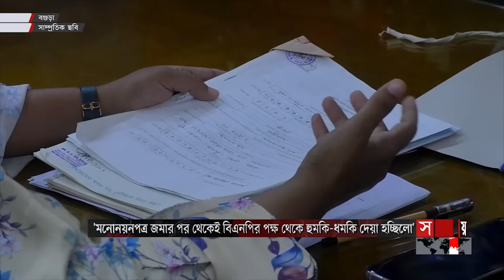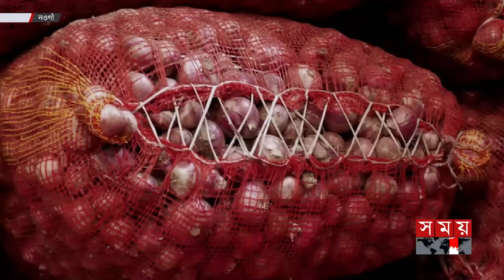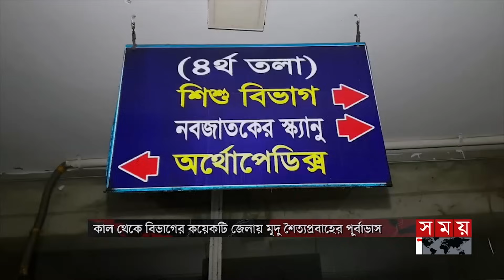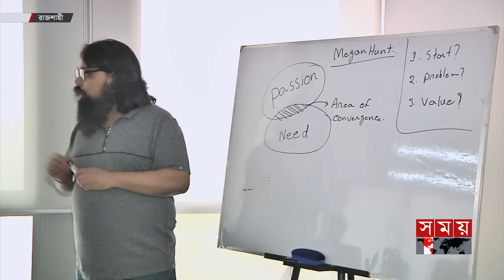বিভাগীয় সময় | বিকাল ৩টা | রাজশাহী বিভাগ | Bivagiyo Somoy | পর্ব -৭৯ | Somoy TV Bulletin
* মহাজোটের আসন ভাগাভাগি না হলেও রাজশাহীতে হিসেব-নিকেশ। রাজশাহী-২ নিজেদের দখলে রাখতে চায় আওয়ামী লীগ। আবারও জোটের প্রার্থী হতে চান ফজলে হোসেন বাদশা।

* দল ছেড়ে নির্বাচনে অংশ নেয়ায় বগুড়া-৪ আসনে স্বতন্ত্র প্রার্থী জিয়াউল হককে পেটালো বিএনপির পদধারীরা। হাই কমান্ডকে খুশি করতেই হামলা। বললেন ভুক্তভোগী।

* হঠাৎ করে দাম বাড়ায় জমি থেকেই চুরি হচ্ছে পেঁয়াজ। রাজশাহীতে রাতভর তাবু টাঙিয়ে পাহারা চাষিদের। কিছুদিন পরই ঘরে উঠবে নতুন ফসল।

*  যমুনার বুকে দৃশ্যমান বঙ্গবন্ধু সেতুর আড়াই কিলোমিটারের বেশি। বসে গেছে স্লিপারবিহীন রেল ট্র্যাক। দুই পাড়ে হচ্ছে আধুনিক স্টেশন। থাকবে বিশ্রামাগারও।

Somoy TV: t.ly/Se1z
Somoy TV Bulletin: t.ly/iqIq
Somoy Entertainment: t.ly/3dWC
Somoy Sports: t.ly/iASp
SOMOY TV ISLAMIC: t.ly/zU6a

Somoynews.tv: t.ly/Y7ab
খেলার সময়: t.ly/xJ5H
সময়ের গল্প: t.ly/EW3M
এ সময়ের বাণিজ্য : t.ly/m3ir

Groups:
Somoy TV (Official)✅: t.ly/ajiO
Somoy Entertainment✅: t.ly/8CLh
Somoy Business✅: t.ly/4xaJ